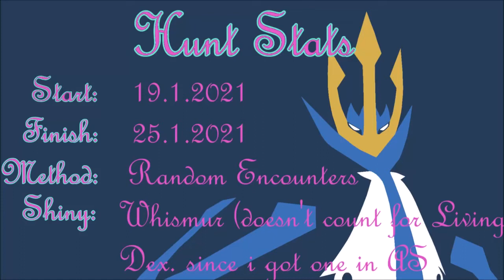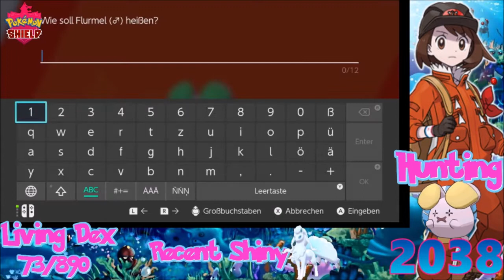[Live] Shiny Whismur after 2038 Random Encounters in Pokémon Shield Isle of Armor DLC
I have already one Whismur from Horde Hunting in Alpha Sapphire but find that shiny so cute i had to hunt it again in my Shield Version :3